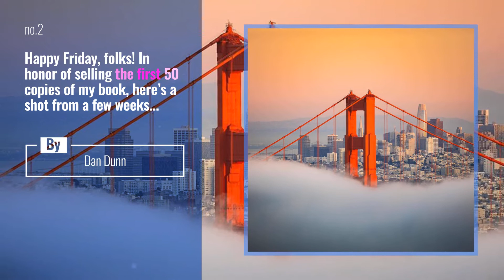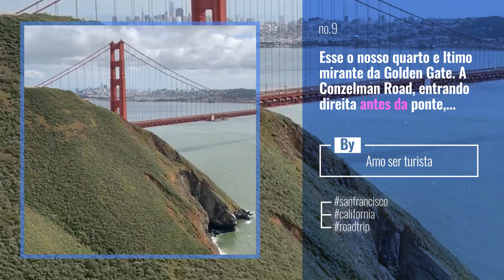National Geographic News: Photo By Keith Ladzinski @ladzinski | On the outskirts of San Francisco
Photo By Keith Ladzinski @ladzinski | On the outskirts of San Francisco, a lone mule deer has a view of the evening fog rolling in over the iconic GoldenGateBridge. This beautiful view can be seen from Hawkhill in Marin County along Highway 1.

Also Watch:
tasteinhotels News: Sunset in Greece ... ( @melissa) Follow @tasteinhotels for more luxury travel inspiration.

topworldhotel News: Best good morning from Ubud at @padmaubud / padmaubud - Follow @topworldhotel for more hotels

NationalParkGeek News: A reminder, Summer is only around 5 months away. Thanks to Jeff @jeffgacadphotography for the joshuatree